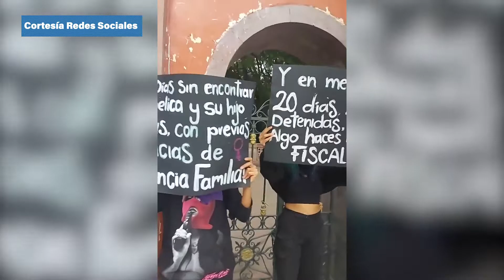Se manifiesta grupo de feministas en contra de los procesos judiciales de la Fiscalía.